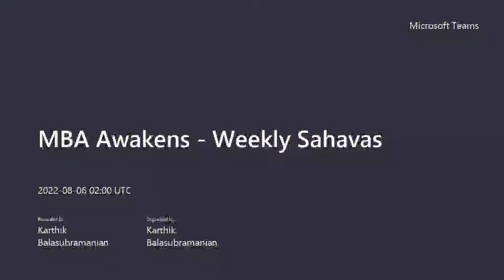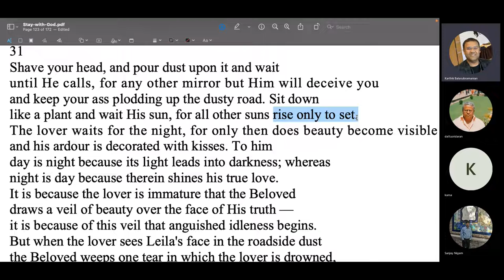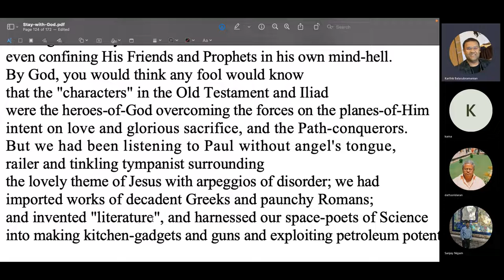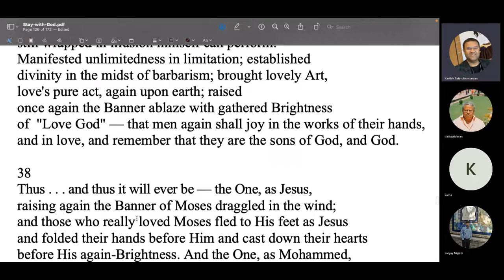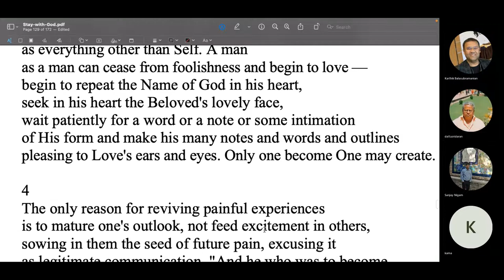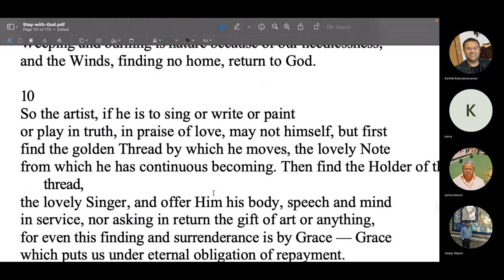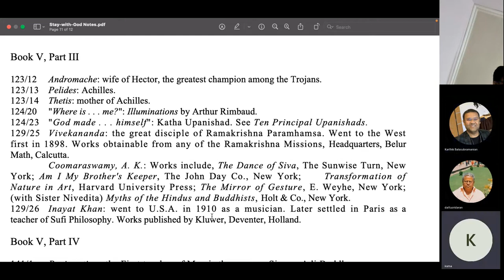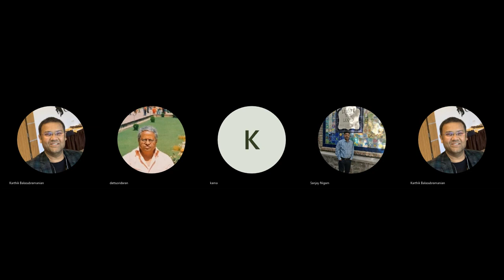2022-SWG21: Stay With God by Francis Brabazon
We continue our journey of reading Stay with God.  Continued reading of Book V.

Stay with us and enjoy!

To join, stay informed ,join our Telegram community.